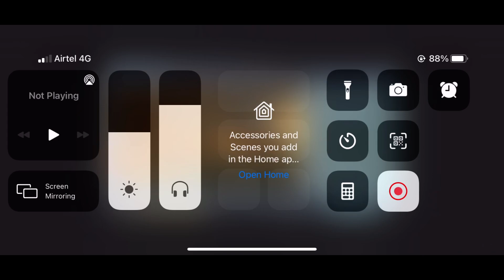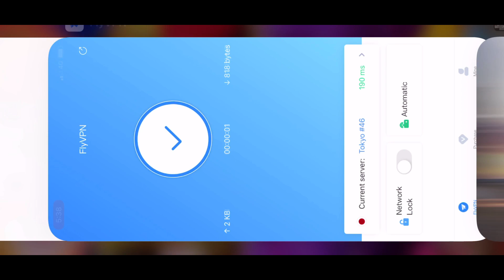HOW TO DOWNLOAD TITANS LAST STAND MODE| PUBG MOBILE KR TITAN LAST STAND MODE NOT DOWNLOADING FIX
Hello guys in this video i will be showing you how you can download and play titans last stand mode.